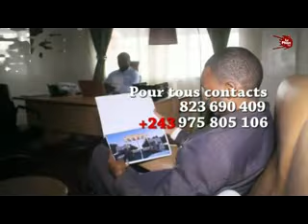LA RDC REJETTE LE USA S'ENGAGE ALA RUSSIE ECOUTEZ Mr MATSHIEU TAKIZALA ET MR EMANUEL FOCHE DE L'UDPS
Dans Cette Vidéo je vous propose
et Activer la cloche de notification 🔔 pour ne rien rater
🟤 Suivez Nos Programmes sur AU CENTRE TV En Direct Chaque Jours : LES                EMISSIONS POLITIQUES, SPORTIFS, RELIGIEUSES, ANIMATION CULTURELLES, GRAND    JOURNAL, etc.